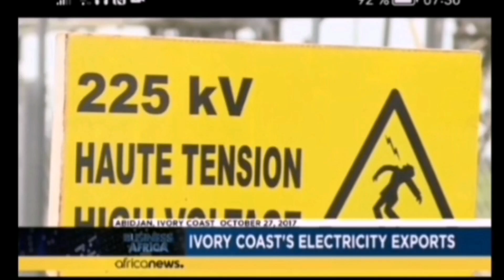3 avril 2023